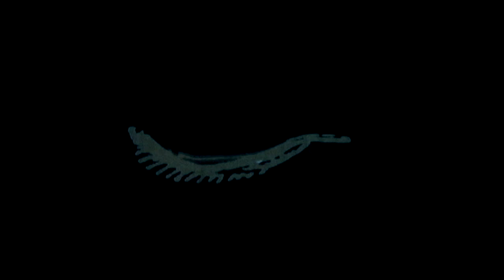KAREN "Marin" MV Remaster. 木下理樹 伝説のBand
伝説のバンド KAREN
art-school 木下理樹  戸高
downy 仲俣  秋山
vocal アチコ
©️UK-Project / TODA MOVIE STUDIO.